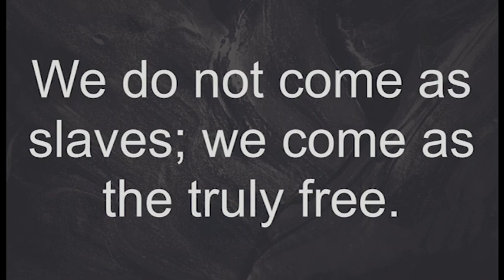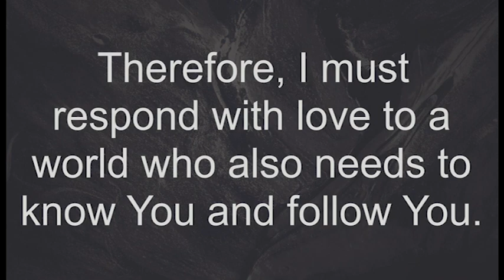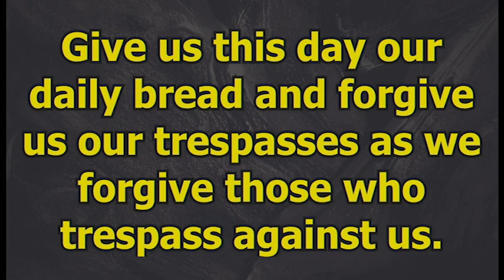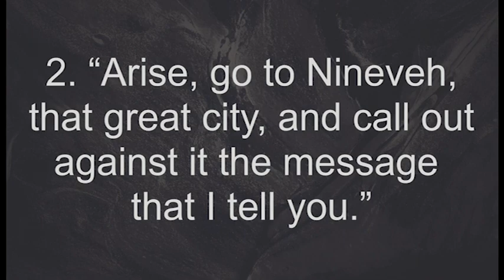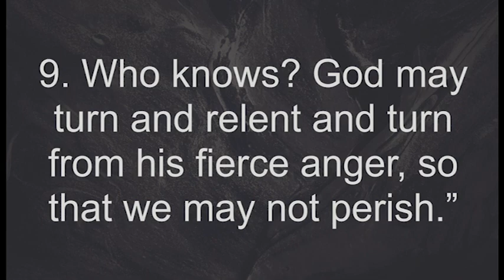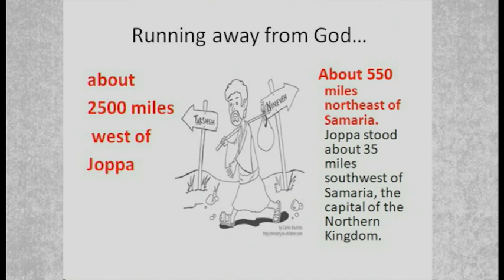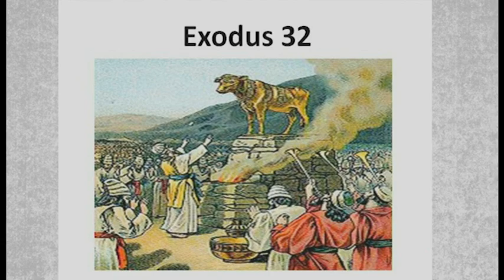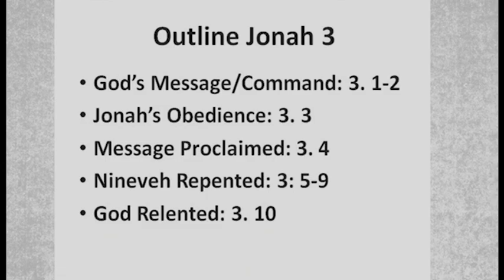Running for God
Rev. Dr. Arun Paul. Sermon "Running for God" Scripture Dianne Shaw Jonah 3